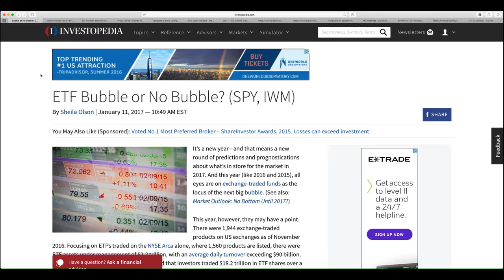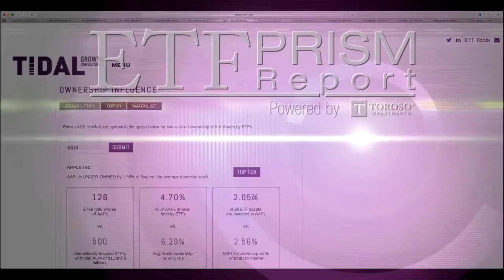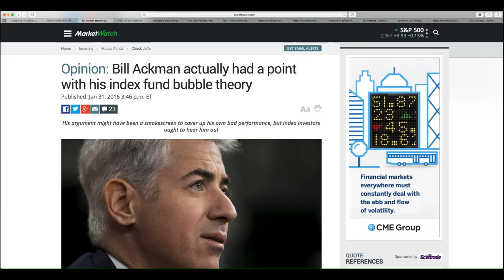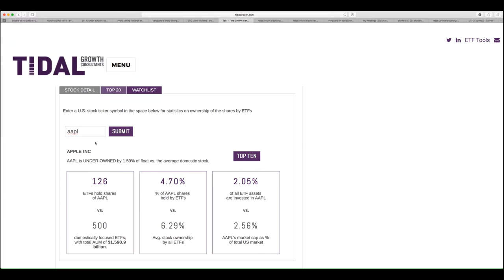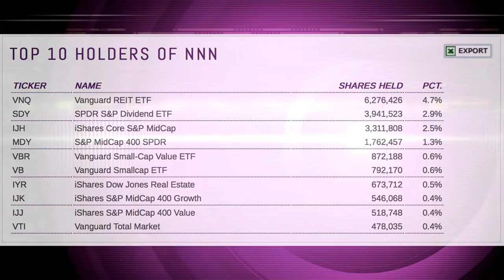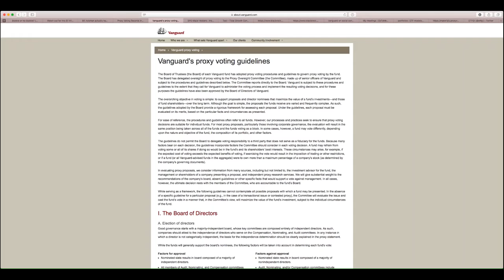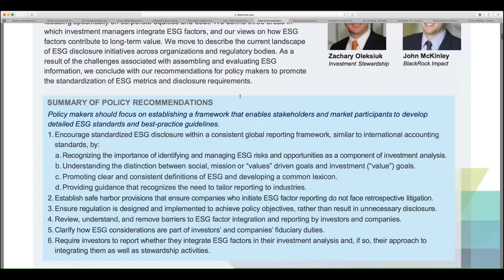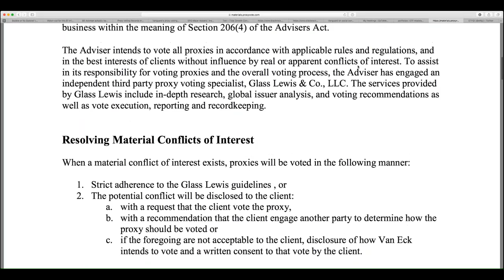ETF Bubble - Separating Fact From Fiction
With US markets at all time highs, many investors wonder if the massive growth of ETFs are perpetuating a bubble.

Our quantitive research tools suggest ETFs are not currently creating a bubble in in broad based market indexes like the S&P 500. However, we do believe ETFs can cause two types of bubbles:

- Short-term bubbles in sub-sectors or niches like REITs
- Long-term bubbles in corporate governance and ESG through proxy voting

Our key take aways:

- Know what your ETF owns, and how is it being influenced by other ETFs